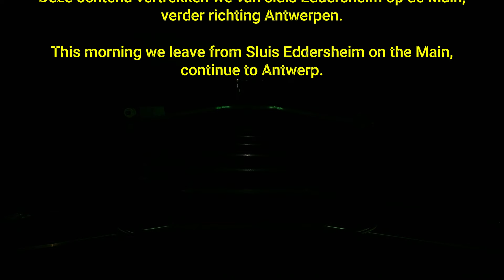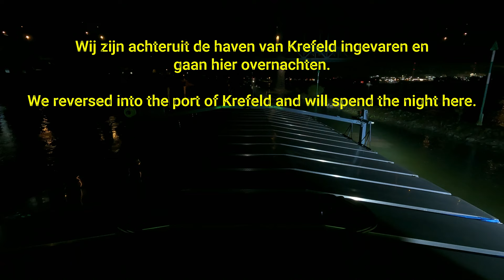Vaart van Eddersheim aan de Main naar Krefeld aan de Rijn.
Deze ochtend vertrekken we van sluis Eddersheim op de Main, verder richting Antwerpen. Later deze dag verlaten we de Main en gaan de Rijn verder stroomafwaarts. Voor de overnachting varen we de haven van Krefeld in en gaan daar op onze spudpalen liggen.

This morning we leave from Eddersheim lock on the Main, further towards Antwerp. Later that day we leave the Main and continue downstream on the Rhine. For the night we sail into the port of Krefeld and lie on our spud poles there.

Heute Morgen verlassen wir die Mainschleuse Eddersheim und fahren weiter Richtung Antwerpen. Später an diesem Tag verlassen wir den Main und fahren weiter rheinabwärts. Zur Übernachtung Fahren wir in den Krefelder Hafen und legen uns auf unsere Ankerstangen.